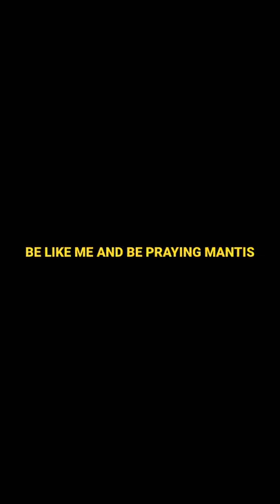I am A Praying Mantis (first video)